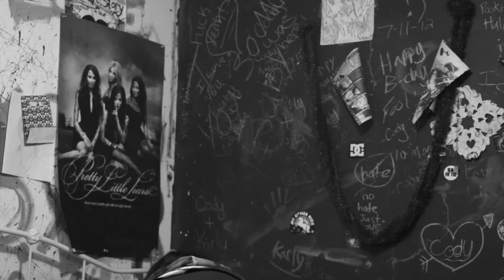End of new beginings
I own the footage but not the song.